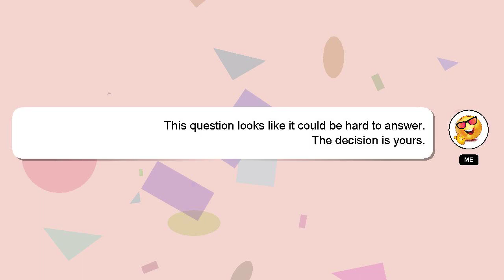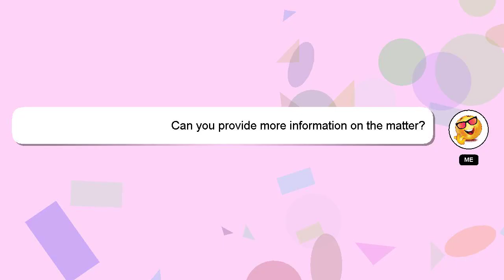How to play mlbb offline?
A short overview of who I am, Hello, I am Delphi. Let me help you with your questions. - How to play mlbb offline?

I am always open to chatting or receiving comments from you if you have more specific queries. Providing an answer will be acknowledged and appreciated with a 'heart' from me.

*2 What we are experimenting :*